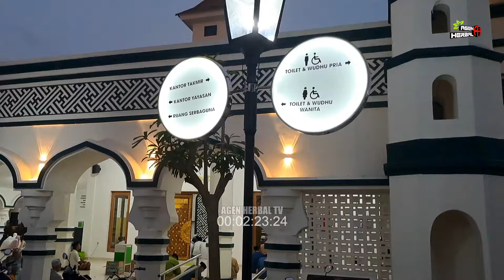KEJARI Santuni Yatim & Dhuafa Bersama Sajadah Fajar Masjid Baitul Arham Pabean Sumenep Trimo S.H.M.H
Sambutan dari Ketua Takmir : Kyai Sentot

Jamuan Makan, Santuanan Anak Yatim & Dhuafa

Sajadah Fajar Masjid Baitul Arham Pabean Sumenep Madura Jawa Timur

Qiyamullail
Sholat Subuh Berjamaah
Kuliah Subuh
Santunan Anak Yatim & Dhuafa

Rekening Donasi untuk Anak Yatim dan Dhuafa :
BCA
A/N : Sugiyatno
Konfirmasi

Apabila ada Iklan yg tidak Syar'i (Maksiat) Maka Kami harap jgn diliat dan langsung di SKIP / LEWATI IKLAN Lalu banyak² Istigfar

 Mohon Dukungannya Untuk Kemajuan Chanel Kami Bantu :
LIKE dan SHARE  Seluas-luasnya InsyaAllah bermanfaat dan jadi ladang amal Sholeh
Tinggalkan jejak dengan tulis komentar

Terima Kasih